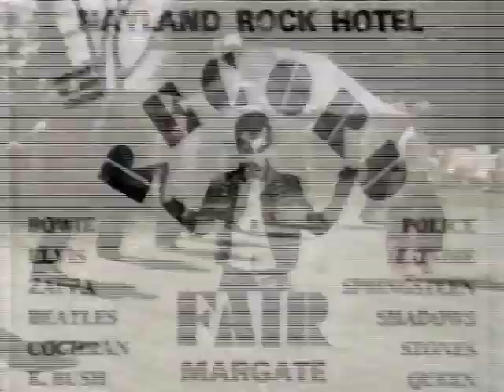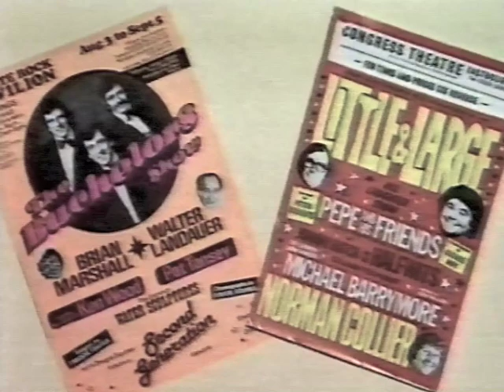Scene South East: Southern Television Dover: TXN 7.8.81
What's on in Kent and East Sussex. With Mike Fuller.  Am rather fond of the caption 'Bazaars, Fairs, Etc'.